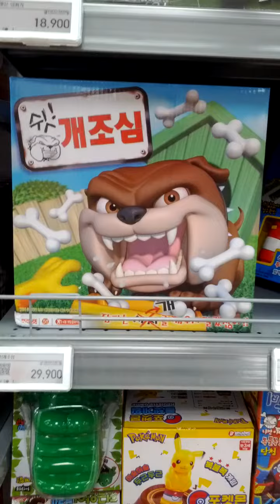E Mart Su Saek Branch-31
Sat 25th Nov 2023(AH 1445 Jumada Al-Awwal 11st)...
And I've sold empty 5 bottles for my mother in law here...